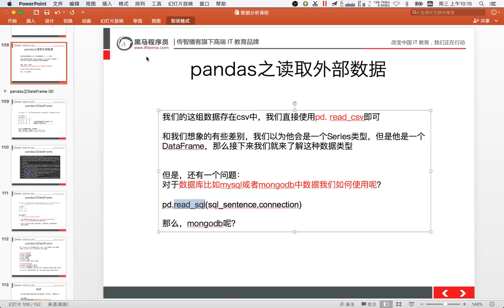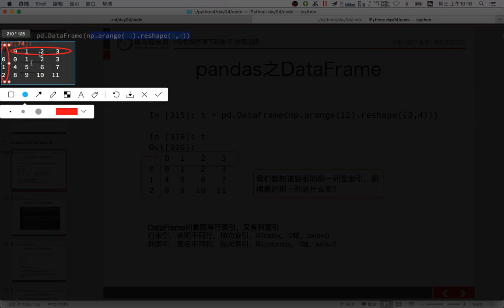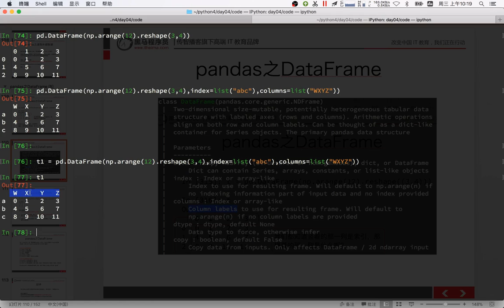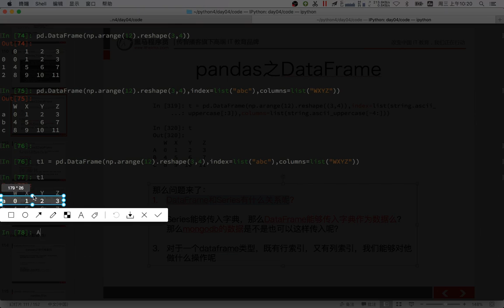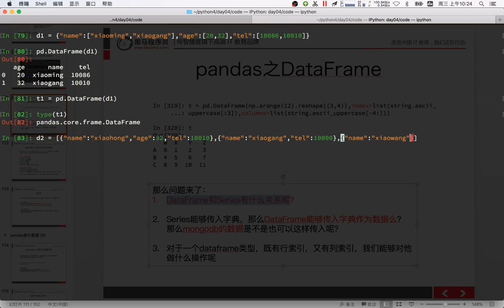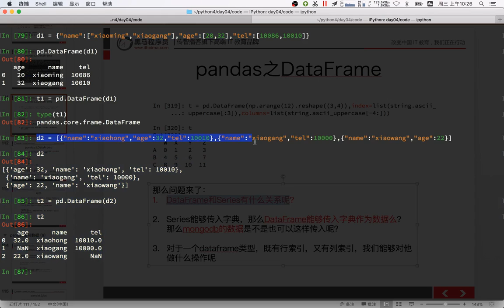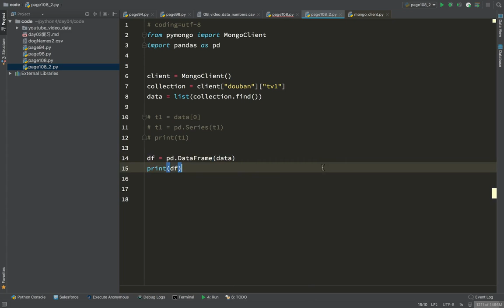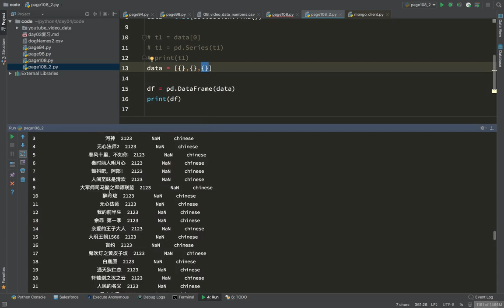21 数据分析丨08 dataframe丨01pandas的dataFrame的创建